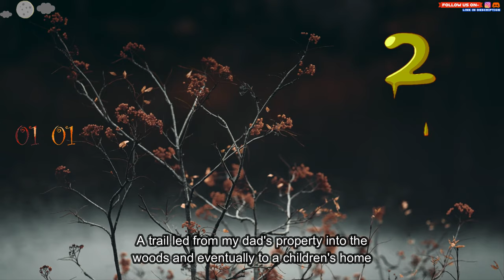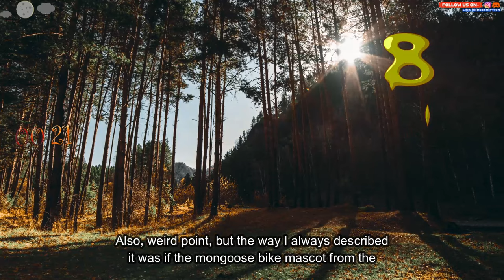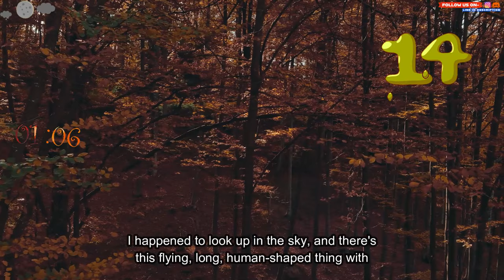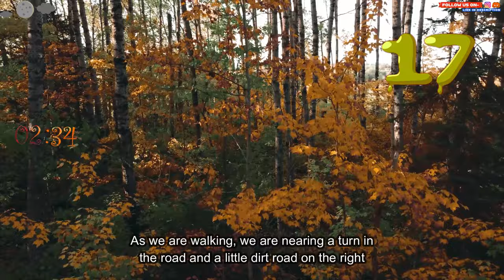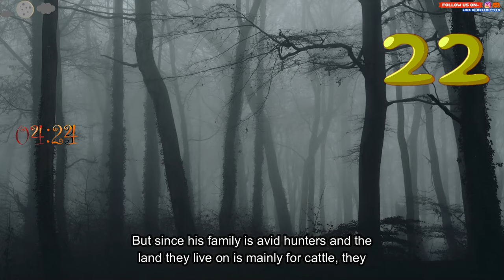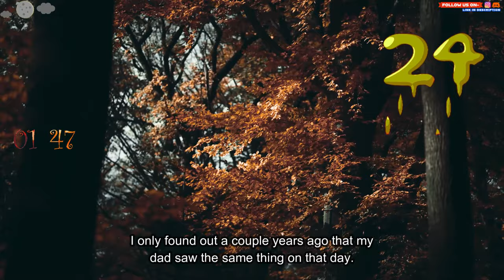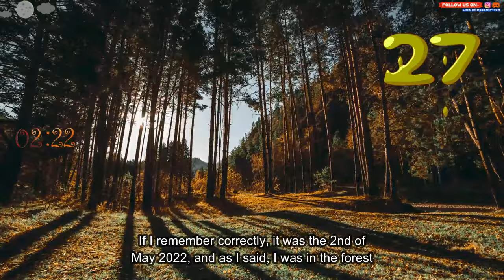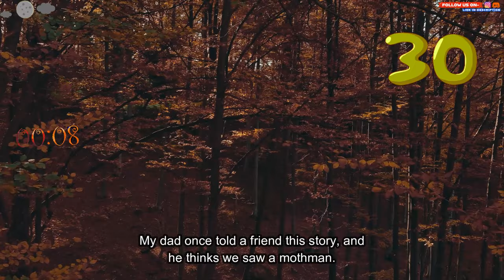People who have encountered cryptids, unknown beings, etc., in woods or outdoors. What was it?